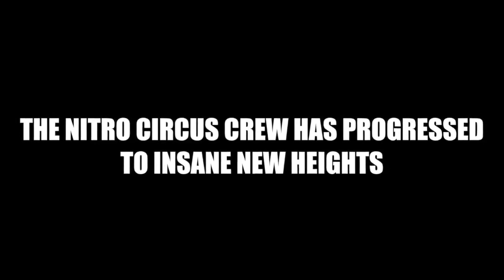Nitro Circus Live Returns to North America With Edinburg Debut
After crisscrossing the planet last year during its biggest tour yet, Nitro Circus Live will return to North America in 2018 for even more high-adrenaline excitement. Kicking things off, the world’s greatest action sports tour will visit Edinburg for the first time ever, performing at HEB Park Stadium on Saturday, April 28.